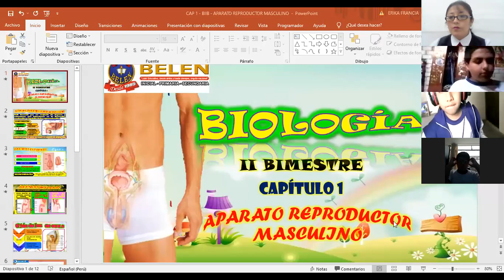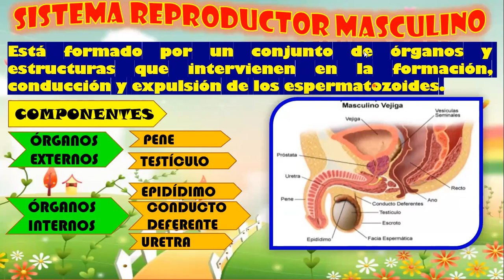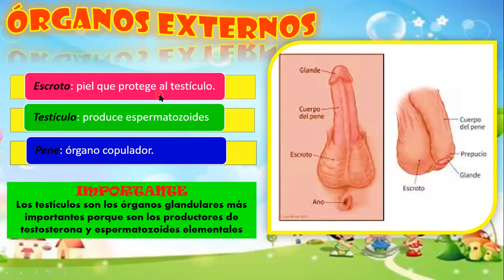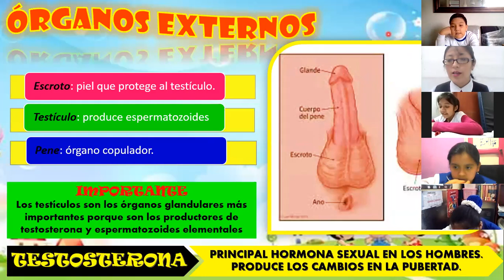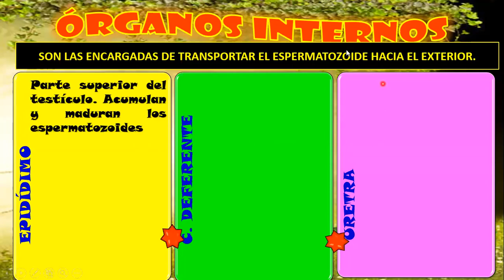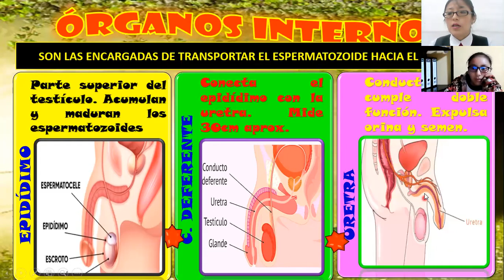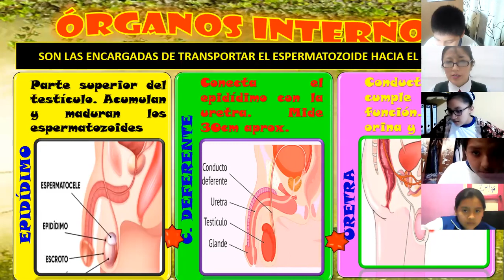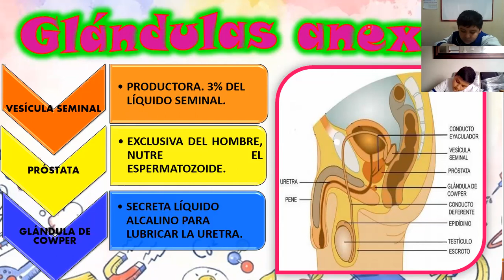SEMANA 1: BIOLOGÍA 5TO A - IIB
Capítulo 1: Aparato reproductor masculino (Parte 1)